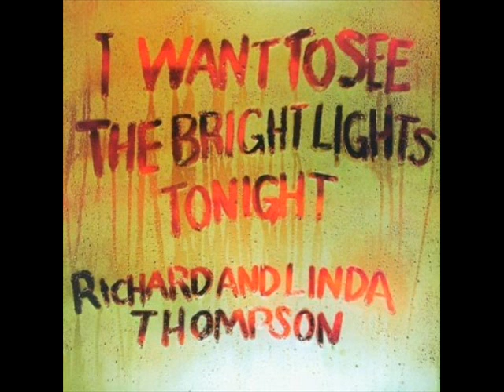The End Of The Rainbow - Richard & Linda Thompson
from the album "I Want to See the Bright Lights Tonight" (1974)

I feel for you, you little horror
Safe at your mother's breast
No lucky break for you around the corner
'Cos your father is a bully
And he thinks that you're a pest
And your sister, she's no better than a whore

Life seems so rosy in the cradle
But I'll be a friend, I'll tell you what's in store
There's nothing at the end of the rainbow
There's nothing to grow up for any more

Tycoons and barrow boys will rob you
And throw you on the side
And all because they love themselves sincerely
And the man holds a bread-knife
Up to your throat, is four feet wide
And he's anxious just to show you what it's for

Your mother works so hard to make you happy
But take a look outside the nursery door

All the sad and empty faces
That pass you on the street
All running in their sleep, all in a dream
Every loving handshake
Is just another man to beat
How your heart aches just to cut him to the core